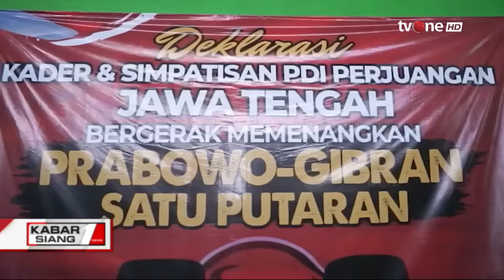Ratusan Kader PDIP Pekalongan Dukung Prabowo-Gibran | Kabar Siang tvOne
Kabar Siang, - Ratusan Kader PDIP Pekalongan Dukung Prabowo-Gibran | Kabar Siang tvOne

Ratusan kader dan simpatisan PDIP Jawa Tengah (Jateng) menguatkan dukungan untuk Prabowo Subianto-Gibran Rakabuming Raka menang satu putaran di Pilpres 2024. Para kader dan simpatisan PDIP yang memakai baju merah siap memenangkan Prabowo-Gibran satu putaran di Pilpres 2024.

KABSI01

GUS01
AML01